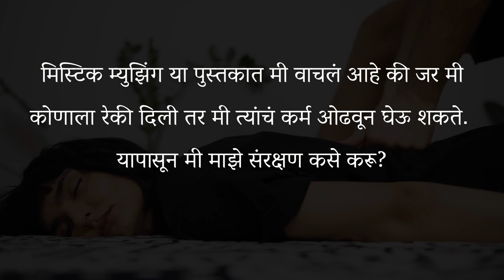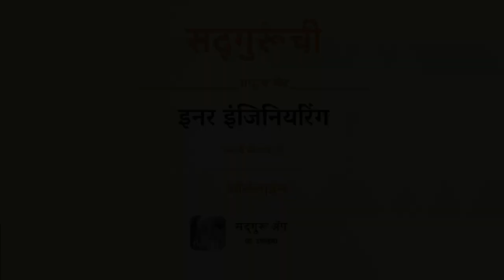रेकी आणि हीलिंग करण्याचे धोके ? । Is Reiki & Energy Healing Safe?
English Video - Is Reiki & Energy Healing Safe?